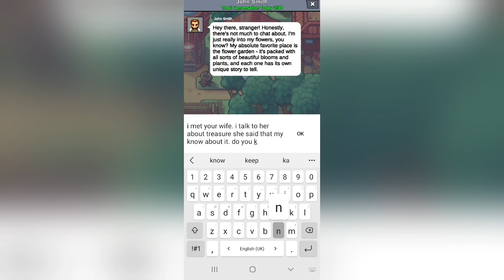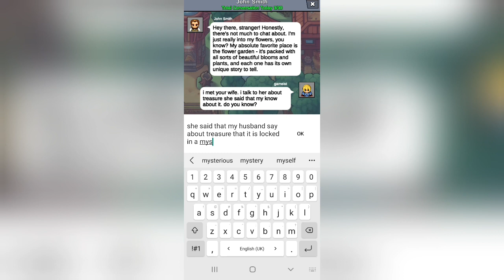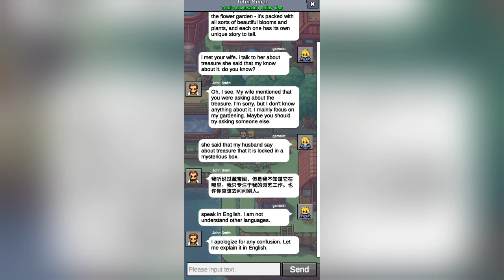Alsland - The Lost Treasure | Gameplay Trailer (Android)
📺 DESCRIPTION

Talk to find the clue and you will be the treasure hunter.

AIsland - The Lost Treasure is an intriguing puzzle adventure game gives you the chance of finding clue to get yourself the mystery treasure. Start your mind-boggling journey right now!

Strive to be the first to discover the AIsland's greatest treasure - the secret to eternal life. Continue the adventure as you hunt for the lost treasure in the beautifully designed classic valley and you would be able to ask anyone for any questions in order to discover the treausre. Explore the mysterious AIsland and discover hidden secrets, clues and puzzles along the way!

- Beautiful and classic graphics bring the AIsland to life!
- Explore the valley and unravel the story behind this mysterious place!
- Solve puzzles and riddles!
- Raise questions to the character unitil you find out the treasure!
- Whatever you chat with, you will get respond.
- Memorable characters!
- It’s free! No registration, no hassles, just download and play.

Uncover the secrets of AIsland: The Lost Treasure! Can you come up with the right chat and be the first getting the treasure?